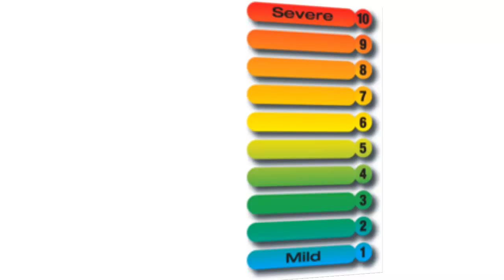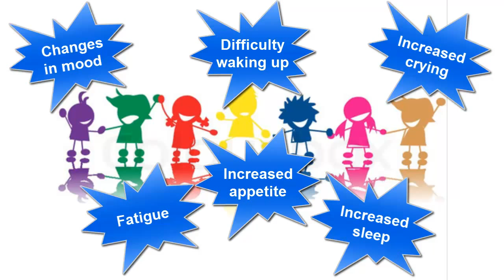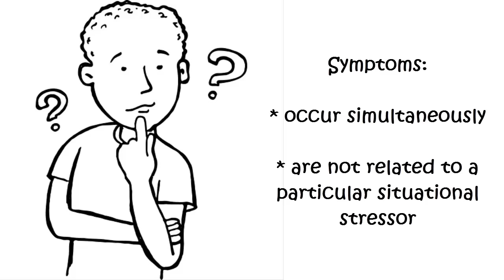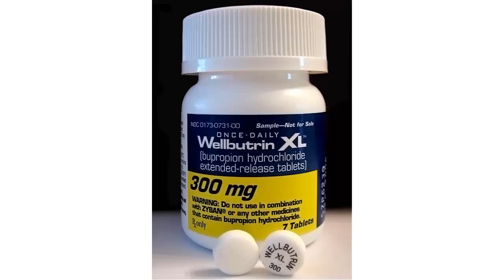Winter Mood and Behavior Problems: Help for Children on the Autism Spectrum